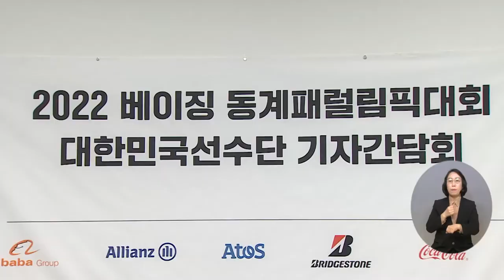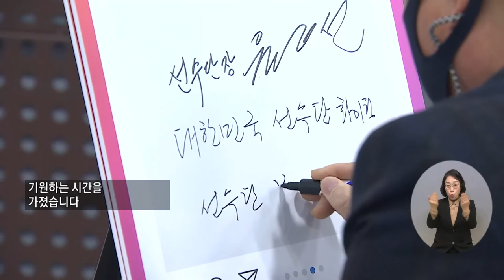복지TV뉴스 1593회 2월 16일 (수) 주요2 베이징패럴림픽 윤경선 선수단장, 아낌없는 지원 ‘약속’_박성용 기자